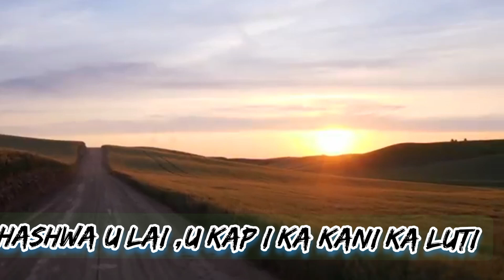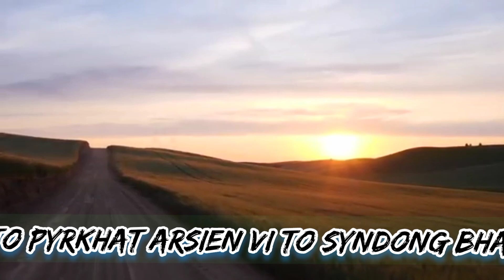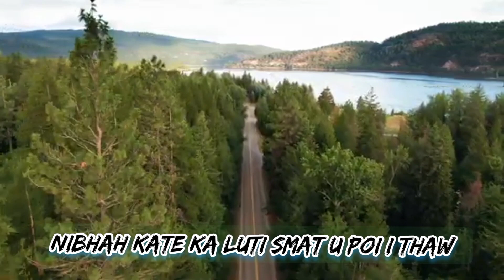Ka luti l pnar official music l fit by Constantine niang